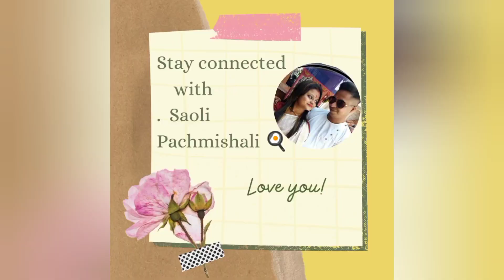।Alta Design।Bengali Rituals।banglavlog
Hey guys am saoli chatterjee from saoli Pachmishali 🍳..am simple Indian Housewife...i like cooking, dancing, vlogging